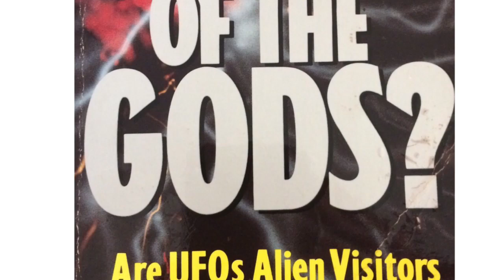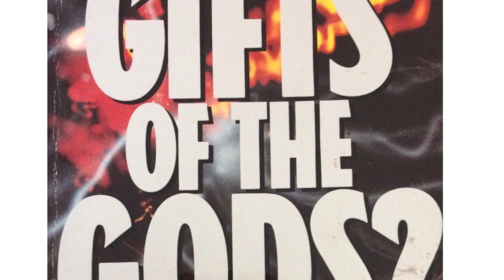The Occult Book Review: Episode 27. Gifts of the Gods? By John Spencer.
Review of Gifts of the Gods?: Are UFOs Alien Visitors or Psychic Phenomena by John Spencer.